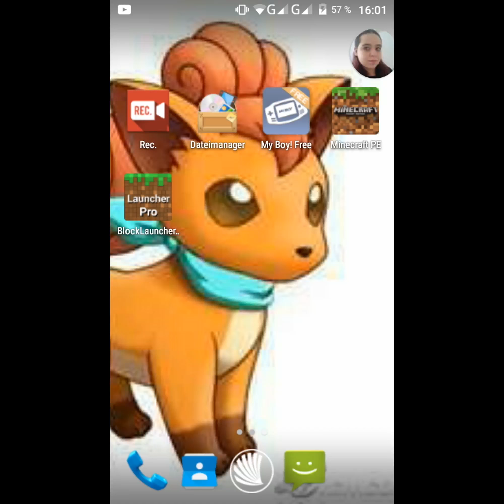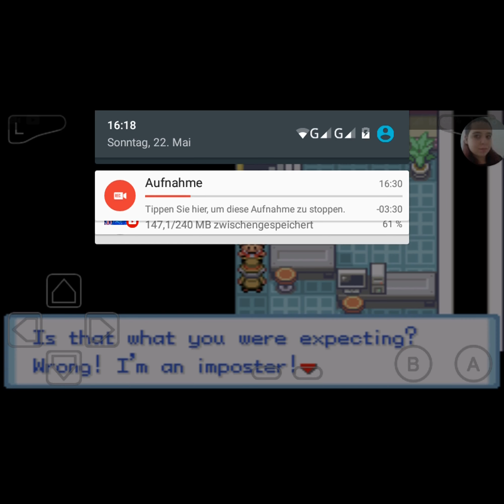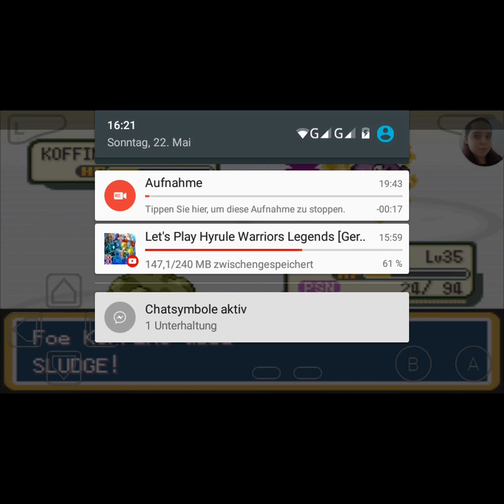Lets Play Together Pokémon Crystal Dust /w DorieDT Part 24 - Dukatia City und Team Rocket